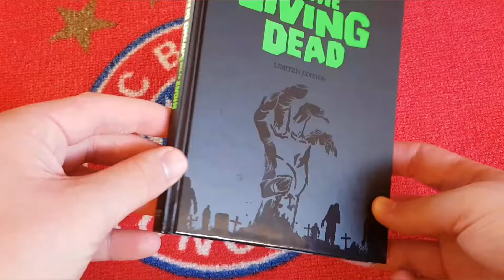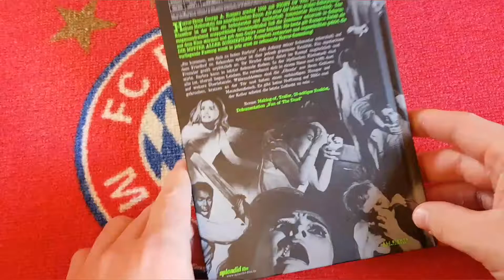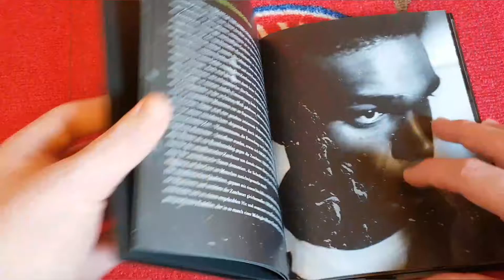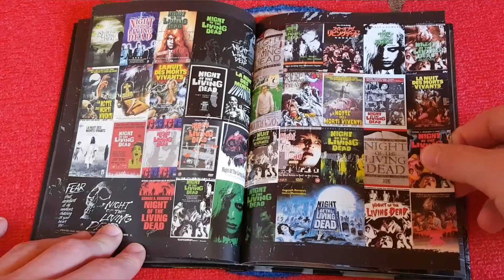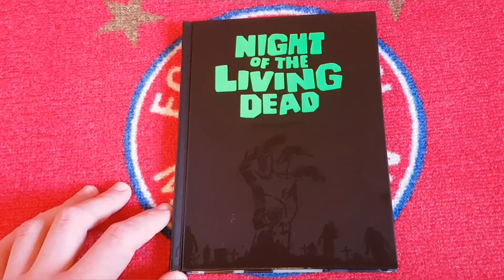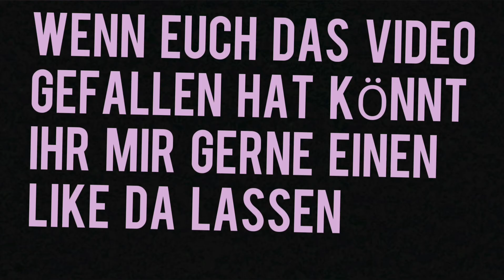NIGHT OF THE LIVING DEAD limited Mediabook Edition